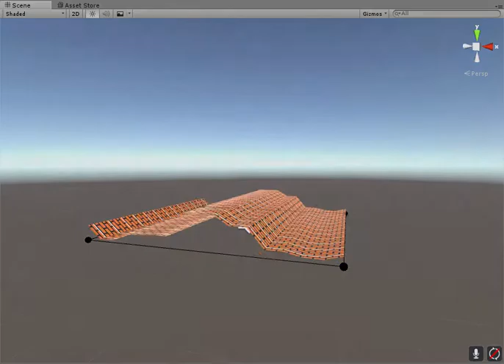Procedural Mesh through Music